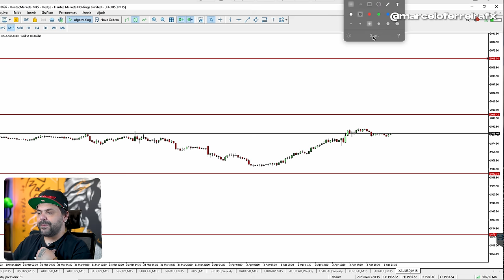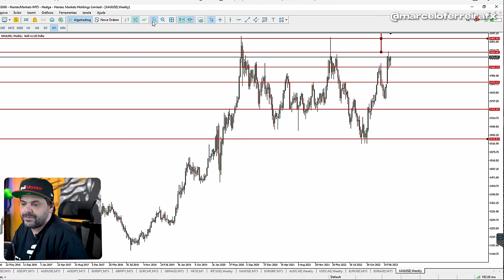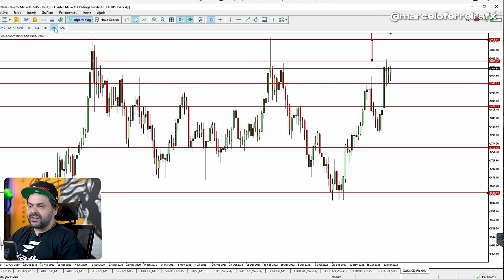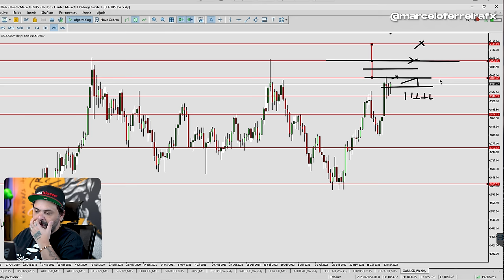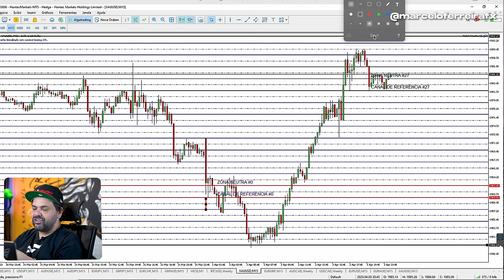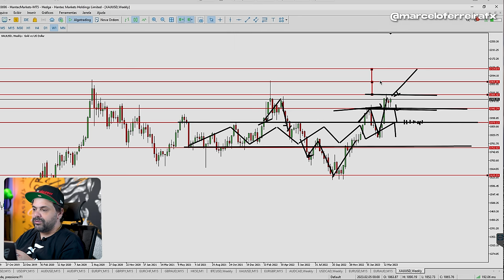Você precisa saber desses pontos para operar o XAUUSD! | FIMATHE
O trade não é mágica, é técnica, mas até parece bruxaria a maneira que conseguimos "prever o futuro" quando temos uma boa visão do mercado!

Nesse vídeo falo de alguns pontos que até a publicação, já foram batidos e também dos próximos alvos e pontos importantes para os próximos meses então fica ligado!

Dia 16 de Abril farei um aulão sobre negociações automatizadas, onde apresentarei todas as funcionalidades e abrirei as primeiras vagas para conseguir a licença do Robô, só clicar no link 👇